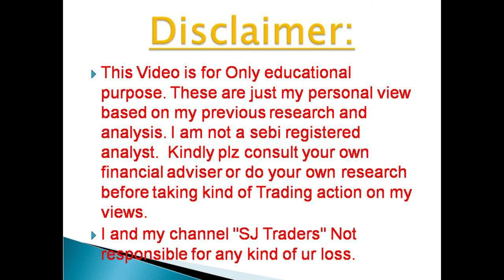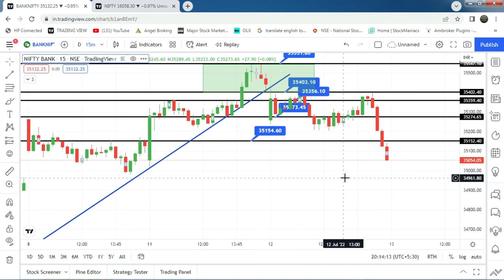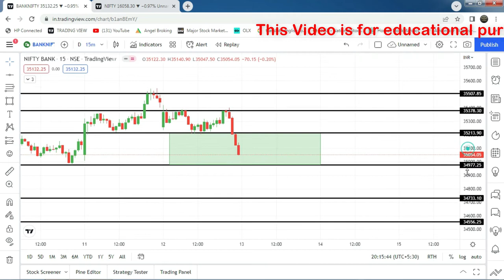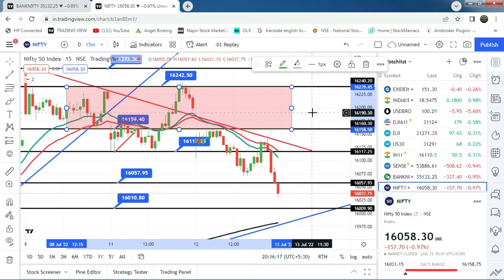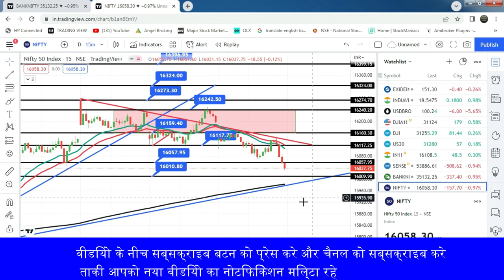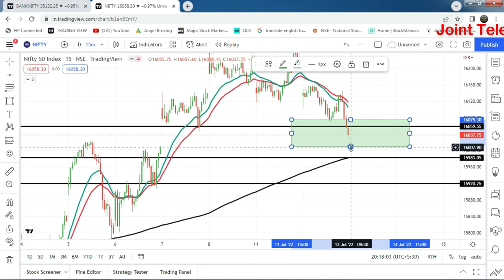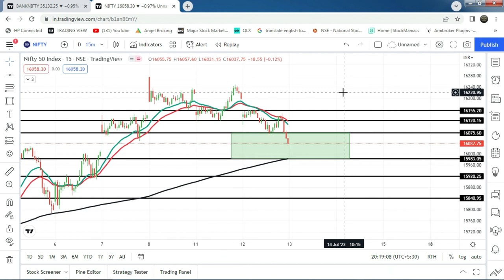Nifty & Bank Nifty Prediction l Bank Nifty & Nifty Analysis & Option Strategy 13 July22l SJ Traders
Nifty & Bank Nifty Prediction l  Bank Nifty & Nifty Analysis & Option Strategy  l Stock Analysis l 13th July 2022 l SJ Traders

2) नए डीमैट खाते के लिए नीचे लिंक खोलें (new Demat Account open link)

5) NIFTY, BANK NIFTY Option में हर रोज़ दिन के 2000 से लेके 20000 कमl कर देगी ये

 2) Search name in Teligrame SJTRADERS1

Topics Covered :-
Topics covered:
bank nifty options for tomorrow,
nifty tomorrow,
nifty prediction,
banknifty analysis,
CNBC LIVE,
sensex today live,
sensex,